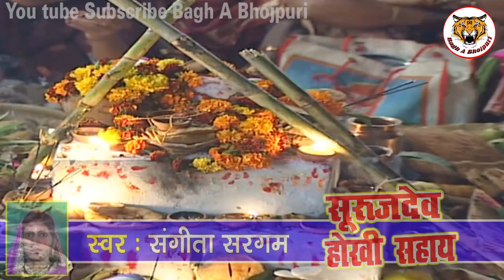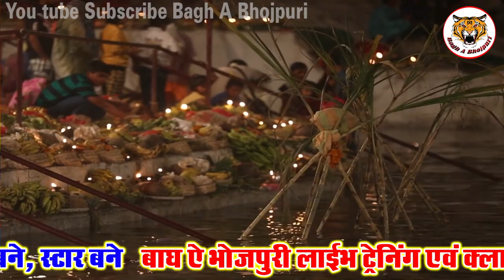# छपरा मे छठ मनाएंगे 2 Chhapra Chhat Manayenge 2 - Video Song | Sangita | Sargam 2018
# छपरा मे छठ मनाएंगे 2 Chhapra Chhat Manayenge 2 - Full Audio | Sangita | Sargam 2018